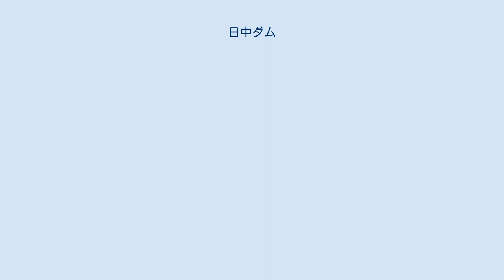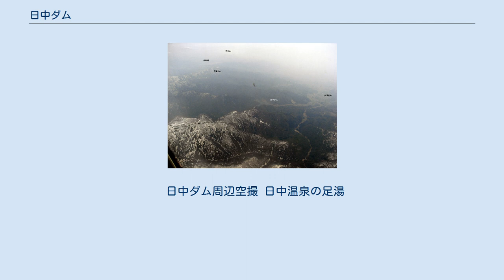日中ダム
日中ダム（にっちゅうダム）は、福島県喜多方市熱塩加納町、一級河川・阿賀野川水系押切川に建設されたダム。
 農林省（現在の農林水産省）東北農政局が国営会津北部農業水利事業の一環として建設したダムで、現在は福島県大峠・日中総合管理事務所が管理する福島県営の多目的ダムである。
高さ101.0メートルのロックフィルダムで、押切川流域の洪水調節・会津盆地北部のかんがい・喜多方市の上水道の取水・発電を目的とする。
ダム湖（人造湖）の名は上流にある大桧沢、小桧沢の総称から日中ひざわ湖（にっちゅうひざわこ）と公募で名付けられた。
 喜多方市や耶麻郡を始めとした福島県会津地方北部は広大な水田が広がる穀倉地帯であるが、それまでは江戸時代から使われてきた多くの井堰や小規模な溜池に水源を依存していた。
そのため周辺の各河川の流域では安定した農業用水の確保が難しく水不足が多発していた。
1956年（昭和31年）には姥堂川上流に関柴ダムが建設されるが、局所的な対策となり、根本的な解決とはならなかった。
また、取水設備の老朽化も問題になってきたことから大規模な水源の確保と灌漑設備の建設を求める声が高まり、農林省東北農政局によって国営灌漑排水事業の調査が1967年（昭和42年）から、実施計画調査が1970年（昭和45年）から始まり1972年（昭和47年）度に建設工事が着手された。
 一方、押切川とその周辺流域では洪水が多発しており、1967年の羽越豪雨では流域ほぼ全てに渡り甚大な被害が発生した。
これを受け福島県土木部は押切川総合開発事業計画を立ち上げた。
また、喜多方市、耶麻郡塩川町、熱塩加納村（いずれも現在は喜多方市に合併）では上水道を地下水に求めていたために年々水源不足が顕著になっていたことから、安定した生活用水の水源確保が課題となっていた。
このことから1976年（昭和51年）には農林水産省と福島県でダム建設事業の実施に関する協定が結ばれた。
その後ダム本体工事が進むなか、1983年（昭和58年）に喜多方市、塩川町、熱塩加納村の一市一町一村で喜多方地方水道用水供給企業団が設立、また1990年（平成2年）にはダムの放水エネルギーの有効利用のために福島県企業局によって水力発電事業が立ち上がり、結果として四者共同の事業となるに至った。
1989年（平成元年）に本体工事が完了、翌年から1年ほどをかけて試験湛水を行い、1992年（平成4年）4月から運用が開始された。
施工は大成建設・鹿島建設日中ダム建設工事共同企業体 (JV)。
 日中発電所（にっちゅうはつでんしょ）は、日中ダムに付随する水力発電所（貯水池容量に発電用水の配分はない）。
1995年（平成7年）7月運用開始。
しかし、電力自由化を控え経営の見通しが立たないとして、2005年（平成17年）3月31日に福島県企業局から東北電力傘下の東星興業へ事業譲渡され、2015年7月1日の会社合併により現在は東北自然エネルギーによって運営されている。
有効落差88.9m、最大使用水量2.5m3/sによって最大出力1,700kWの電力を発生する。
 日中ダム周辺空撮 日中温泉の足湯